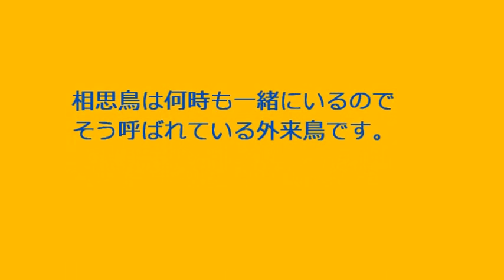道保川公園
野鳥のソウシチョウに会いました。綺麗でしたねぇ～。